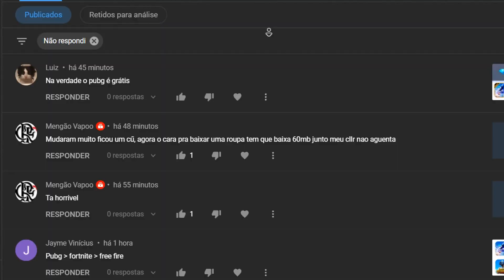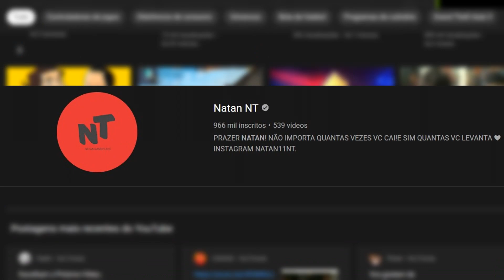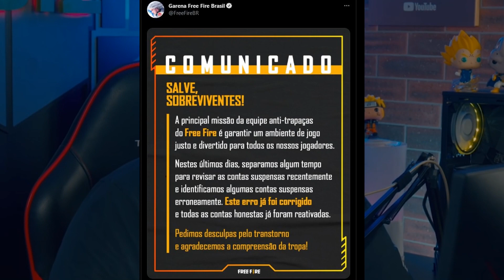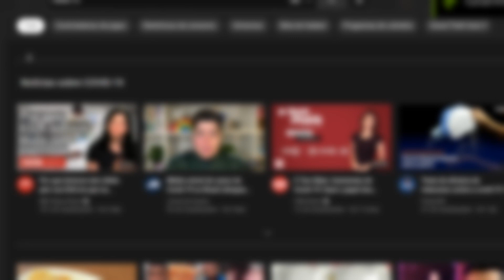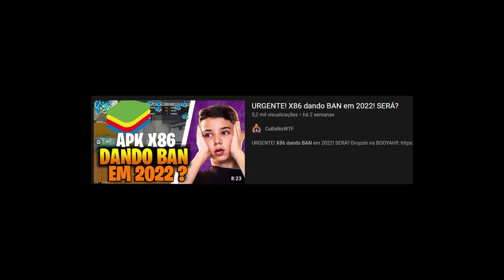FREE FIRE VAI ACABAR DEPOIS DISSO😡😡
VIDEO SOBRE: a garena ta banindo os influenciadores injustamente

REDE SOCIAIS

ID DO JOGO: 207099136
POR ENQUANTO É SÓ

POSTADO COM: 64.987 INSCRITOS

Provérbios 16:3

TAGS DO PAI

speed, ispeed ff, speed ff, isped, freefire, ffh4x 1.0, ump contra famosos, ban injustos ff, banindo injustamente, atualização ff, pior atualização do free fire, dano da ump atualização